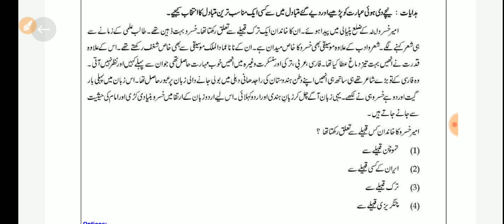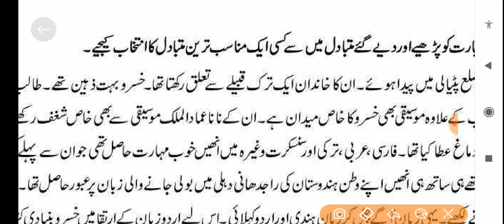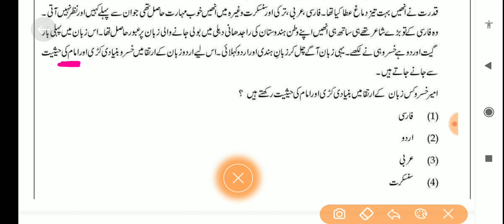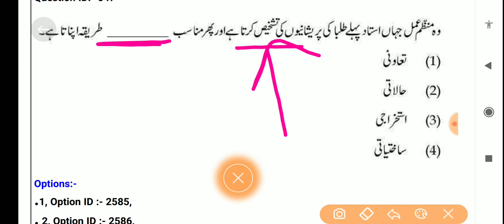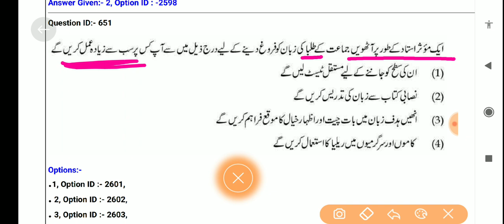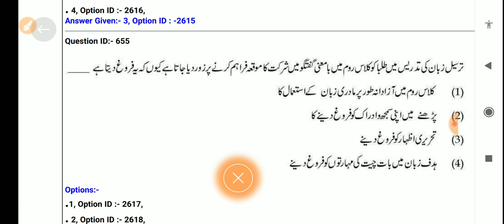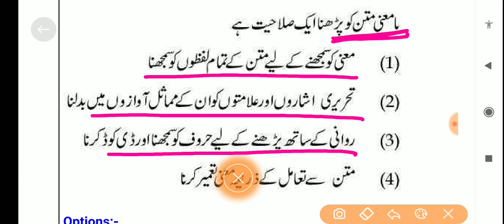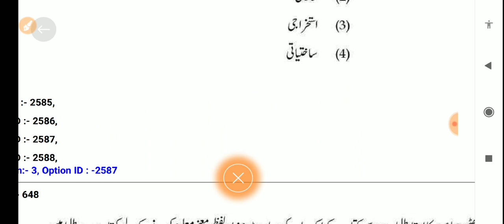10 January 2023 Ctet Urdu Paper 2 Solved Paper | Urdu MCQs For CTET